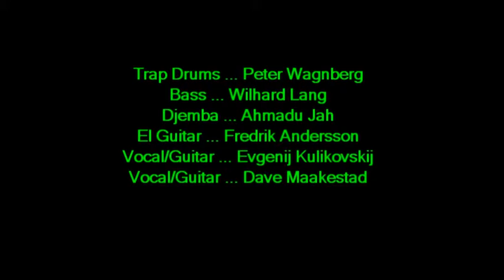oo2 Heart Of The Country chip 110312 woodpile.mpg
CHiP jamming my original tune HEART OF THE COUNTRY at Woodpile.  11 March 2012 in Sweden.  -Dave Maakestad
Песня Дейва "Сердце Деревни", группа CHiP, Швеция